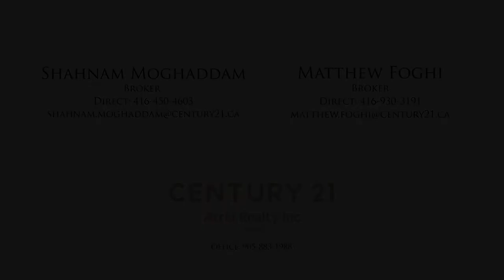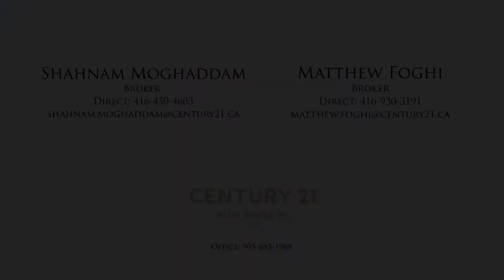3688 Ferretti Court, Innisfil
Shahnam Moghaddam
Broker
Century 21 Atria Realty Inc., Brokerage

Matthew Foghi
Broker